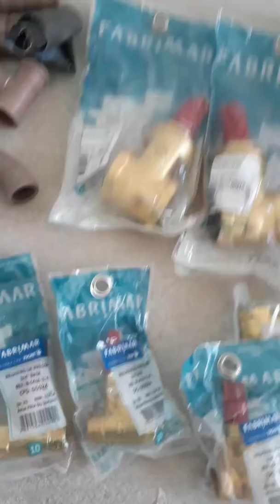Hidraulica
Hidraulica de banheiro da maneira correta